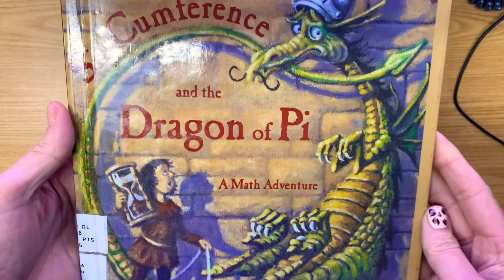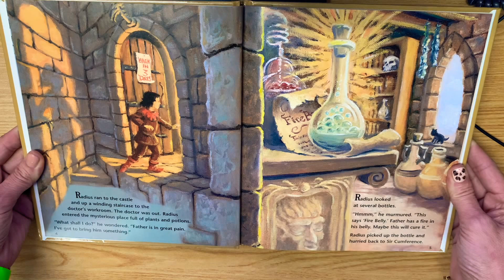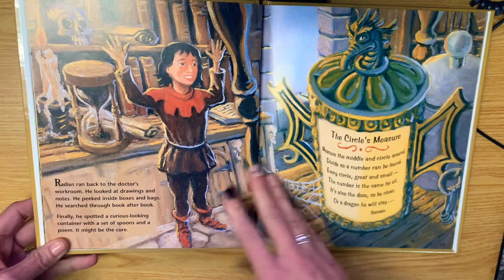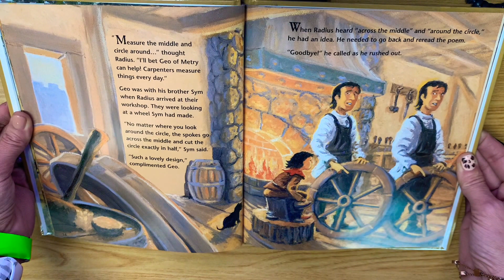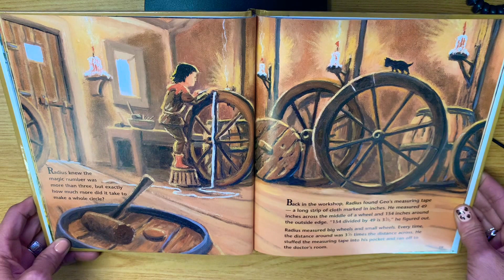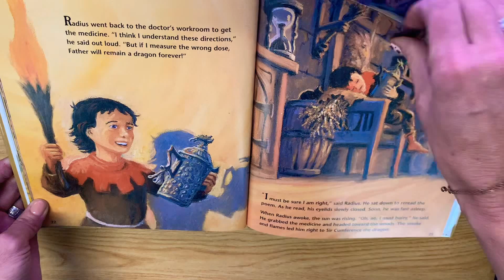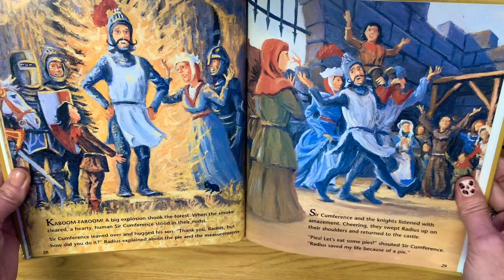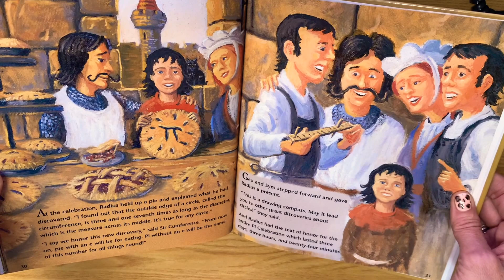Sir Cumference and the Dragon of Pi a Math Adventure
By. Cindy Neuschwander
3.8 AR #41650

Sir Comference, Lady di of Amater and Radius are back in their second math adventure! This time a potion has changed circumferences into a fire breathing dragon. Can radius change him back?
Join Radius on his quest through the castle to solve the riddle that will reveal the cure. It lies and discovering the magic number that is the same for all circles.